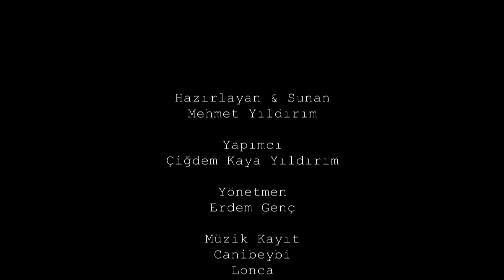''Kumral Tenlerde Gölgelendirme'' Mehmet Yıldırım